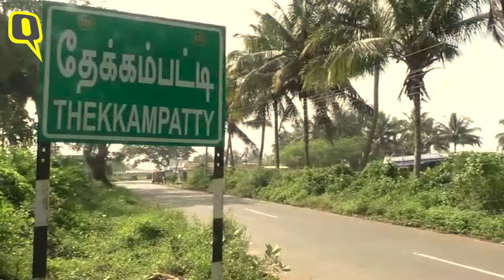Women's Day | Work From Dawn to Dusk: 105-Yr-Old Padma Shri Awardee Pappammal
Do you know the secret to Pappammal Rangammal's long life and beautiful hair? Well, she has been working from dawn to dusk for nearly a century, eats eats food off banana leaves and has hardly fallen sick. The 105-year-old from Thekkampatti in Coimbatore district of Tamil Nadu is among the 10 personalities who were bestowed with the Padma Shri award, the fourth highest civilian award in India, on the occasion of the 72nd Republic Day.